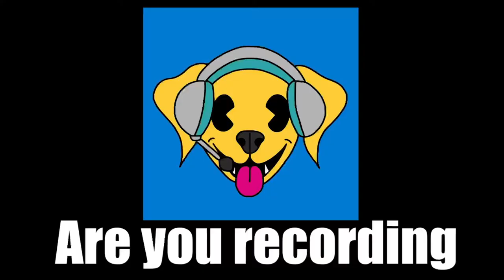Anxiety The Game | Walking Home Alone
I gotta say this was a short game but it's been a while since I screamed so this game gets a ten out of ten! I definitely recommend going and checking out this game for sure. SEEYA!